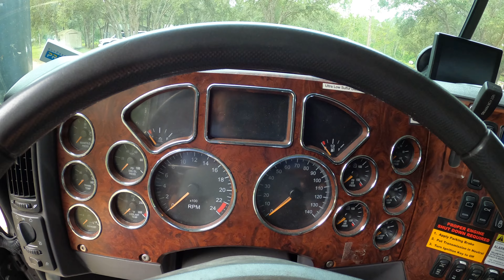Another Day Transporting & Going on a Trip!